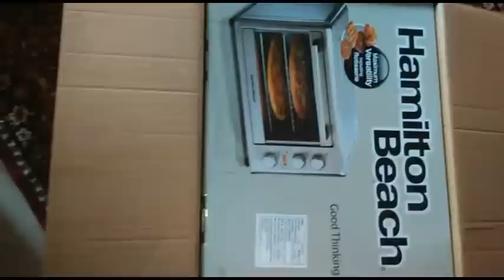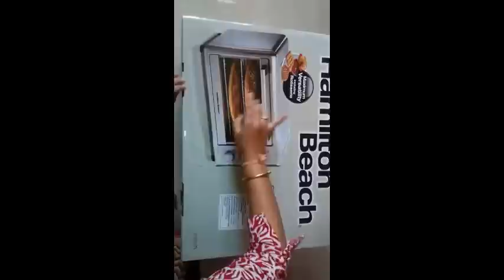STOP Buying Ovens Until You See This Hamilton Beach OTG Review!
Received Hamilton Beach Oven Toaster Grill From Hamilton Beach India in association with BlogAdda.com
for a detailed blogpost and recipes and see how I

0:00 Introduction
0:01 Welcome to Raksha's Kitchen
1:31 Hamilton Beach India Oven Toaster Grill
2:42 Rotisserie Lift
2:49 Rotisserie Forks/Rotisserie Rod
3:25 There are 2 oven racks
3:34 This is the broil rack
3:39 The instruction manual
3:44 The large coated baking tray
4:14 2 skewers
5:31 Place the baking pan
5:35 Very easy to slide the oven racks
6:08 Place the small baking pan
6:12 Place the broil rack in the baking pan
6:50 Rotisserie forks are easy to adjust Place them on the Roisserie rod
6:58 Carefully insert the Rotisserie rod with the Rotisserie forks in the Rotisserie Insert
7:32 to remove the Rotisserie rod with the Rotiss
7:49 Pre-heat the oven for 10 Min's in convection mode
8:02 The mode should be convection mode and temperature set to 175 degrees
8:17 The crispy and crunchy biscuits straight from the oven
9:32 Cool them on a wire rack and enjoy